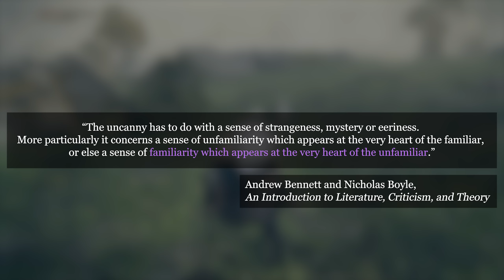Elden Ring's Identity is Uncanny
In this video essay, I explain why the secret identity of Elden Ring is uncanny. Apart from its qualities and weaknesses as a game, Elden Ring succeeds at infusing its world, its lore and its gameplay with a unique uncanny quality. In sum, playing Elden Ring feels like entering a new world we always knew.

Important Note: The website restrained my video for some time, unfortunately, which meant that I had to blur a few moments. Thank you for understanding!

0:00 - Introduction
3:34 - Development
16:33 - Conclusion

Sources:

Frantz Kafka, "The Burrow"
Andrew Bennett and Nicholas Boyles, An Introduction to Literature, Criticism, and Theory
Linika and the Red Balloon, "The Burrow: Frantz Kafka" (great rendition of Kafka's story as well) ,
Jacob Geller, "Dark Souls 3 is Thinking about Ending Things" (superb essay on Dark Souls 3)